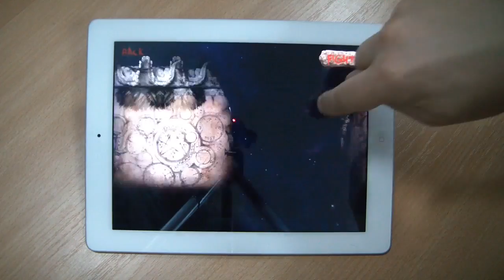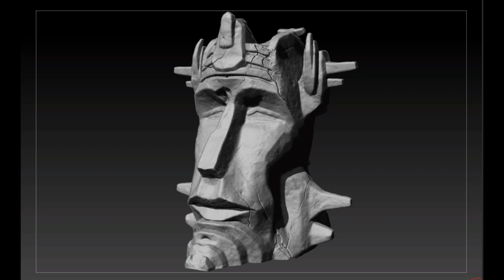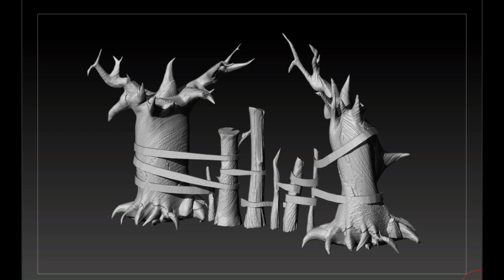Towers Evolution: TRAILER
In movie used music: Jo Blankenburg-Vendetta (Non-Choir)-Position Music great thanks fro such nice track!